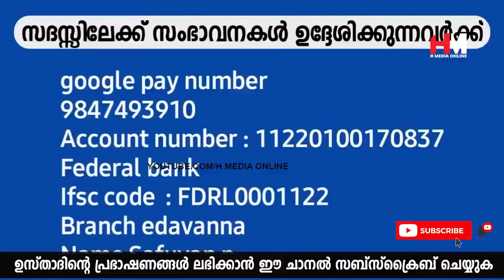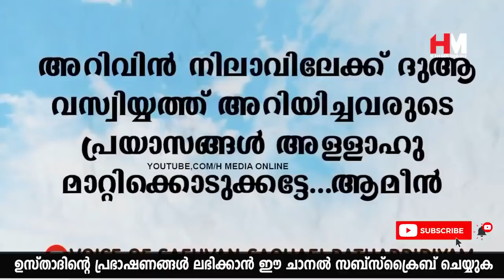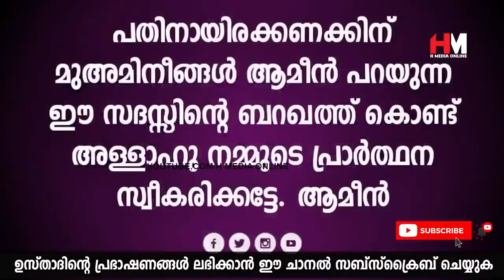നിങ്ങളുടെ പ്രാർത്ഥന അല്ലാഹു സ്വീകരിക്കാത്ത പ്രധാന കാരണം ഇതാണ് | Safuvan Saqafi Pathappiriyam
Assalamualaikum,

Topic :-
നിങ്ങളുടെ പ്രാർത്ഥന അല്ലാഹു സ്വീകരിക്കാത്ത പ്രധാന കാരണം ഇതാണ്
Safuvan Saqafi Pathappiriyam
Arivin nilav
അറിവിൻ നിലാവ്
H MEDIA ONLINE
Ramalan Nilav
റബീഅ് നിലാവ്